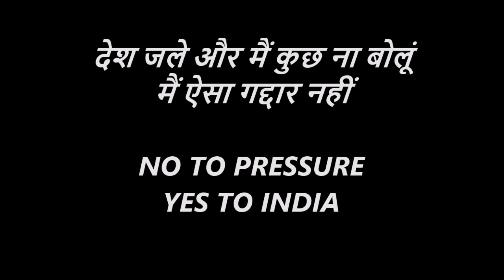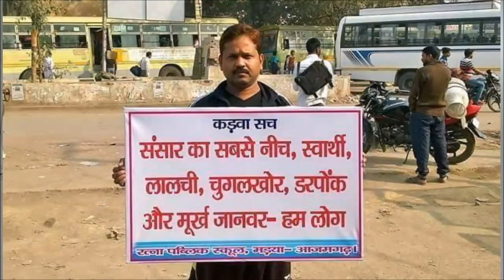जनता की आवाज़ राजीव तलवार | @ULLU TV | Must Watch|- Kartik Dubey Live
@ULLU TV

JAI HIND
VANDE MATRAM

Namaskar Dosto ,
Mujhse Judne k liye or yeh video dekhne k liye aapka bohut bohut dhanyawad...

जय हिन्द

KEEP LOVING

KEEP SHARING

JAI HIND

VANDE MATRAM

INQALAB ZINDABAD